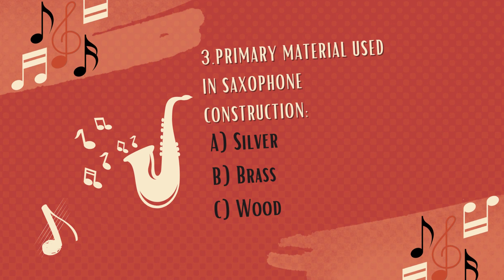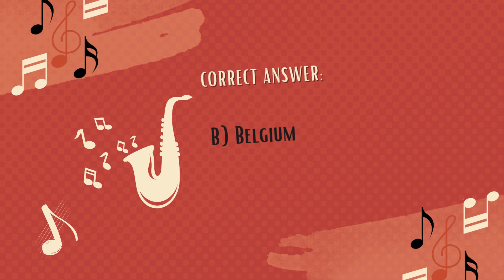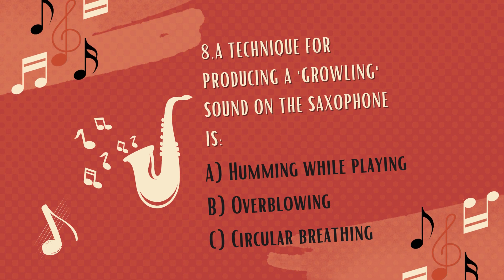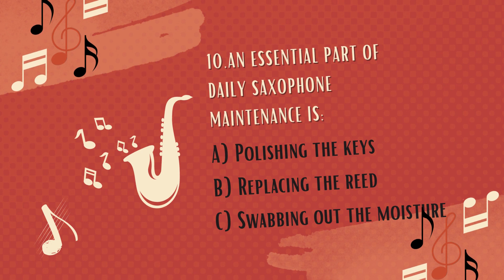10 Questions for Every Saxophonist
Welcome to our saxophone-centric journey where curiosity meets mastery! 🎷✨ In this engaging video, we've compiled 10 must-know trivia questions that every saxophonist, from the aspiring to the experienced, should ponder. Dive deep into the fascinating world of the saxophone - from its rich history and influential players to technical nuances and maintenance tips. Whether you're looking to sharpen your knowledge, prepare for a quiz, or simply share your passion for this versatile instrument, this video is your go-to resource. Join us as we explore intriguing facts, debunk myths, and celebrate the legacy of the saxophone. Let the learning begin!